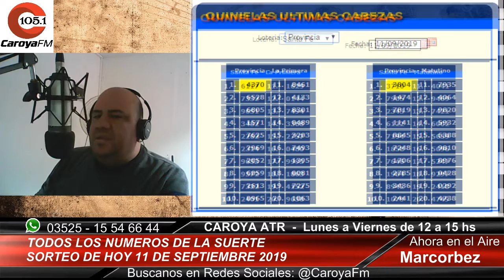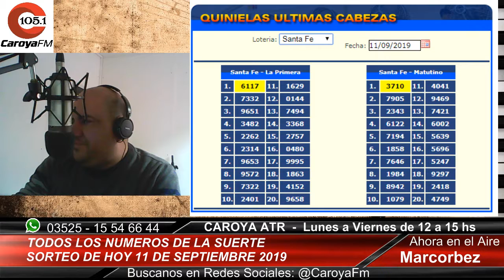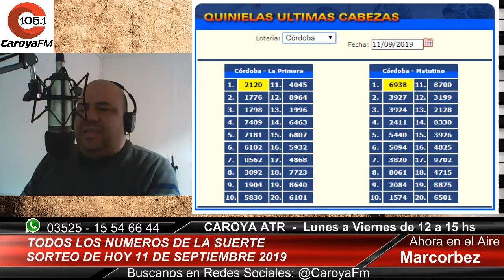CAROYA ATR - NUMEROS DE LA SUERTE SORTEO MATUTINO 11/09/19